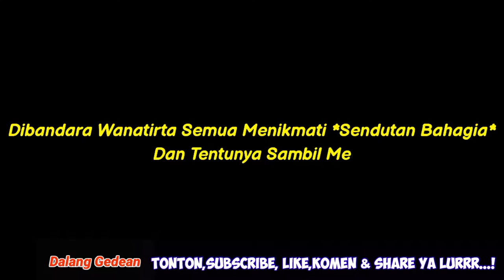Wisata Bersama Odong² Bahagia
Assalamualaikum.wr.wb
Dalam kehidupan seringkali kita menemukan Lika liku jalan dan juga naik turunnya seperti juga Romantika kehidupan yang kita alami. Perjalanan kali ini bersama penumpang bandara Warunggintung,Bandara Randegan dan Bandara Wanatirta kulon dapat diambil pelajaran yang positif bahwa Cara Kita dalam menghadapi jalan dalam perjalanan yang ada adalah penentu utama Rasa Perjalanan itu.
Semoga Kita bisa bertambah ilmu untuk selalu bisa bertambah Bahagia...!